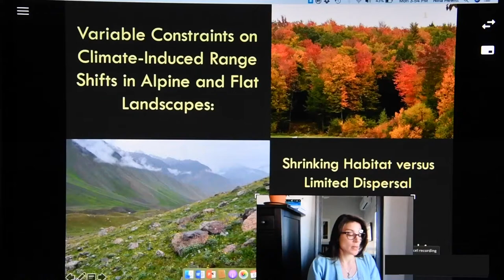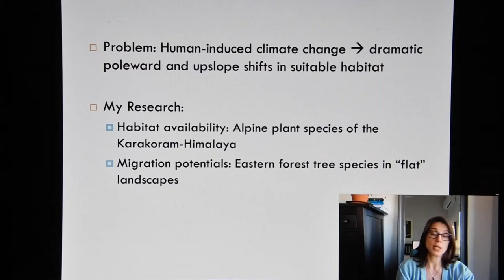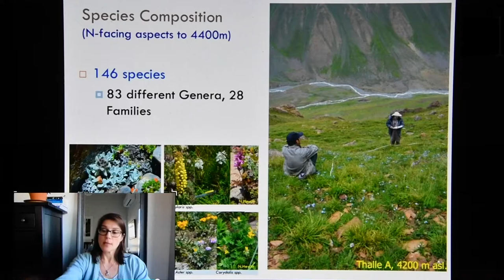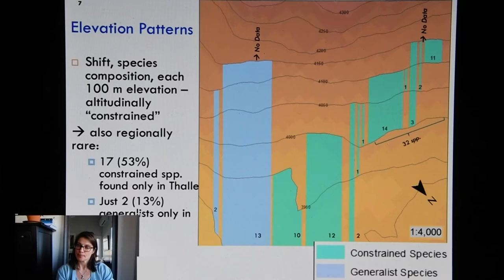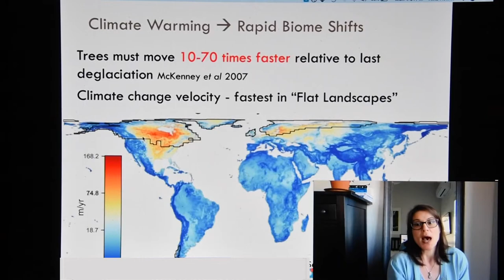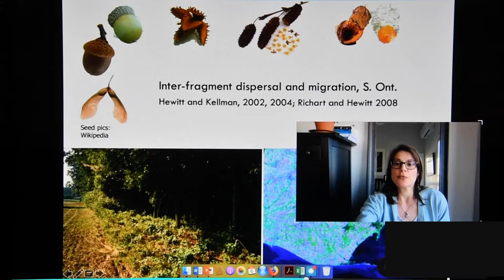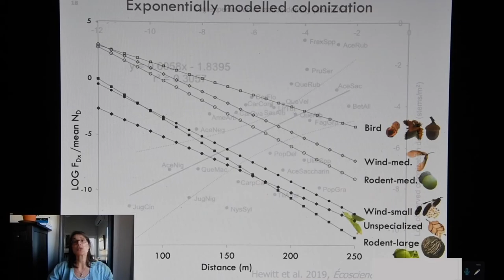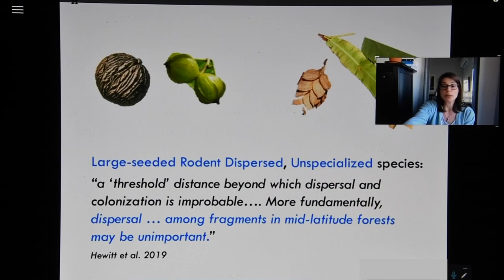Variable Constraints on Plant Migration in Alpine and Flat Landscapes_AAG_2020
Lessons from Hewitt's research on plant populations in the Karakoram Himalaya and Eastern Forests of NA